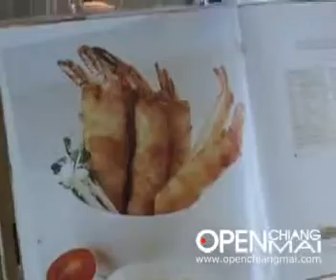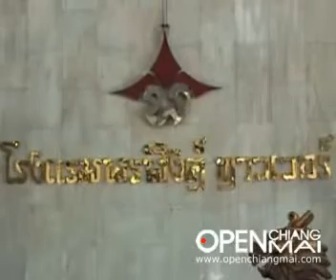Hotels Around Night Bazar, Night Bazaar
Reviews  The D2 hotel Chiang Mai is within walking distance of the buzzing Night Bazar, five kilometres from the train station and just seven kilometres from the bus station and Chiang Mai International Airport.

PORN PING TOWER HOTEL offers 324 Delux rooms. Each is full furnished with convenience facilities. From the room you have a nice view of Doi Suthep or the Ping river, the main river of Chiang Mai. Besides the Lanna Thai style designed rooms, PORN PING TOWER HOTEL also provides restaurant and entertainment place for you.053-270099
Recommend Is located in the middle of town, in the main
business centre, and is also close to the Night
Barzar, only 15 minutes from Chiang Mai airport
or 10 minutes from railway station
Hot line: -
Address Porn Ping Tower Hotel 46-48 Charoenprathet Rd., Amphur Muang, Chiang Mai 50100 Thailand
Special